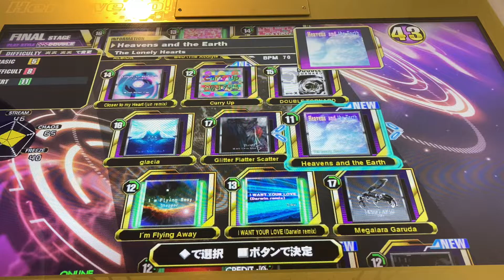【DDR A3】Heavens and the Earth【DP EXPERT】